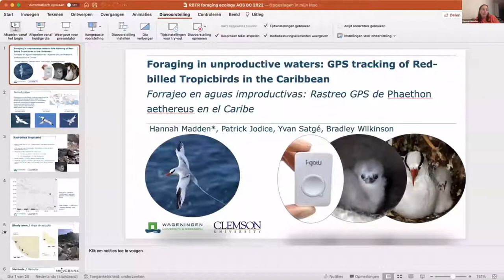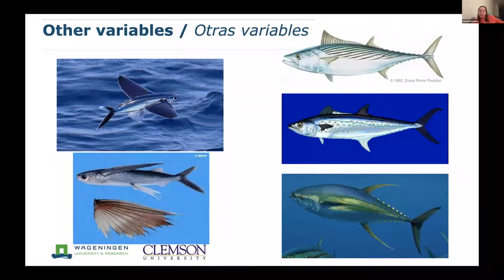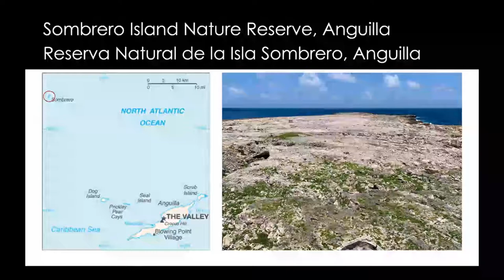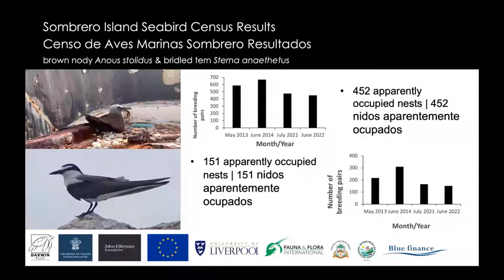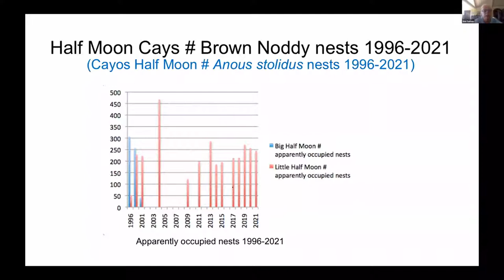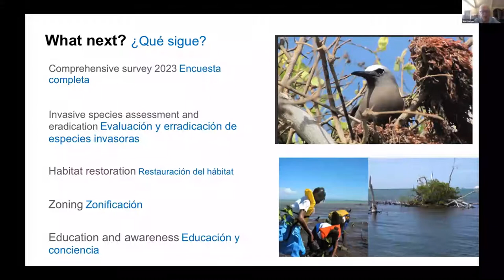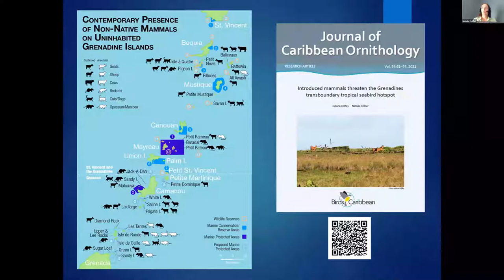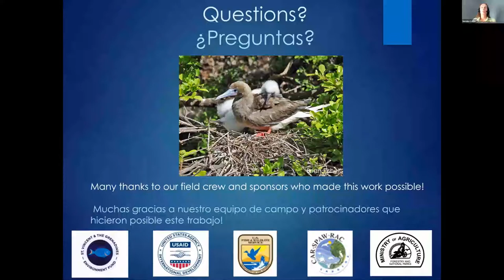Seabird Hour - AOS-BirdsCaribbean Presentations- Session One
Since many people could not make it to Puerto Rico this summer for the AOS-BirdsCaribbean joint meeting, we would like to give you an opportunity to learn about recent seabird projects in the Caribbean.

Colleagues who presented at AOS-BC graciously agreed to present their work remotely during a "Seabird Hour" zoom webinar.

For this first session our presenters were:

Hannah Madden - Tracking Red-billed Tropicbirds

Farah Mukhida- Colony monitoring in Anguilla

Ann Sutton- Colony monitoring in Jamaica

Natalia Collier- Monitoring invasive predators in the Grenadines

Muchos de nosotros no pudieron ir a Puerto Rico este verano para la conferencia conjunta AOS-BirdsCaribbean. Por eso, queremos darles la oportunidad de conocer los proyectos recientes sobre aves marinas en el Caribe.

Colegas que presentaron en el AOS-BC aceptaron amablemente de presentar su trabajo a distancia durante unas "Horas de las aves marinas"

En esta primera sesión nuestros presentadores fueron:

Hannah Madden  rastreo de Chirres Picorrojo

Farah Mukhida  monitoreo de colonias en Anguila

Ann Sutton monitoreo de colonias en Jamaica

Natalia Collier monitoreo de depredadores invasores en las Granadinas

Beaucoup d'entre vous n'ont pas pu se rendre à Porto Rico cet été pour la double conférence AOS-BirdsCaribbean. Nous vous proposons donc de nous joindre en ligne pour écouter les présentations qui y ont été données sur les oiseaux marins.

Les collègues qui ont fait des présentations à l'AOS-BC ont gracieusement accepté de présenter leurs travaux à distance lors de quelques "Heures des Oiseaux Marins"

Pour cette première session, nos présentateurs étaient :

Hannah Madden suivi GPS des phaétons à bec rouge

Farah Mukhida suivi des colonies à Anguilla

Ann Sutton suivi des colonies en Jamaïque

Natalia Collier suivi des prédateurs invasifs dans les Grenadines